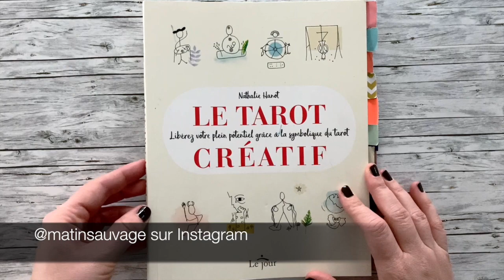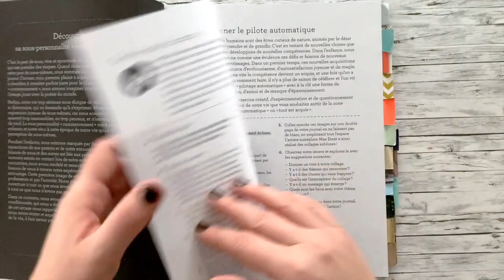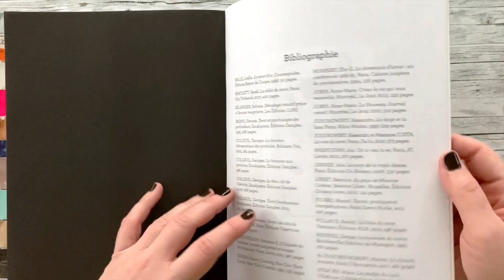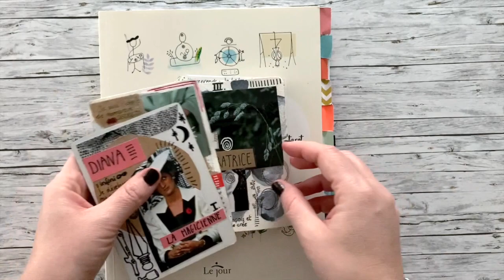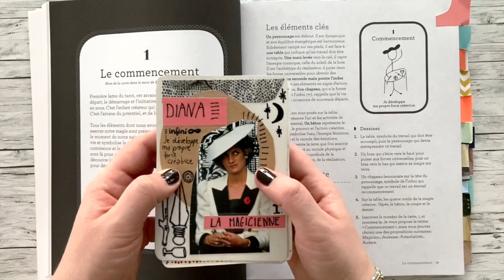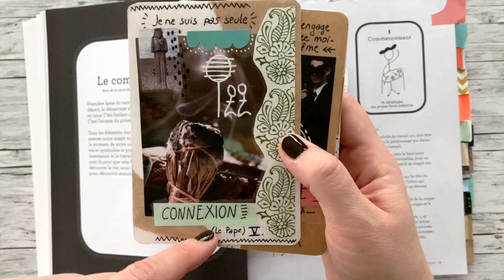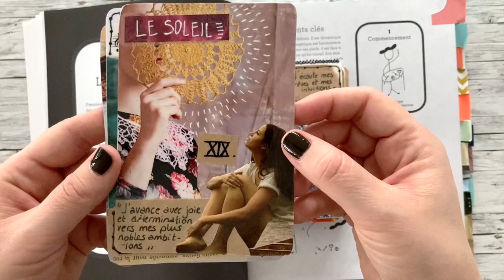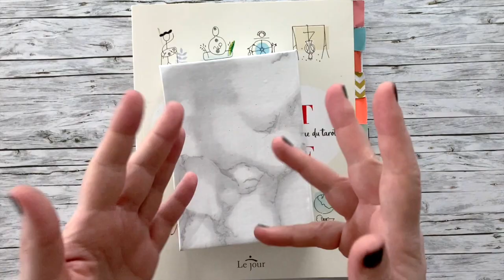J'ai créé mon Tarot Créatif (revue du livre de Nathalie Hanot)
Vous me l'avez réclamée à corps et à cris (j'exagère à peine) voici enfin ma revue du livre de Nathalie Hanot, le Tarot Créatif, ainsi que les 22 arcanes majeurs de mon propre jeu (que j'ai créées en suivant le livre).

Bonne nouvelle ! Tu peux même télécharger mon jeu GRATUITEMENT et l'imprimer à la maison en t'abonnant à ma newsletter juste

Intro // Outro : Dj Quads - It just makes me happy